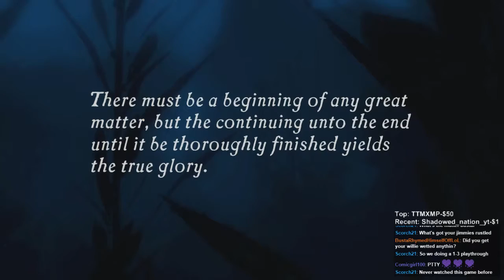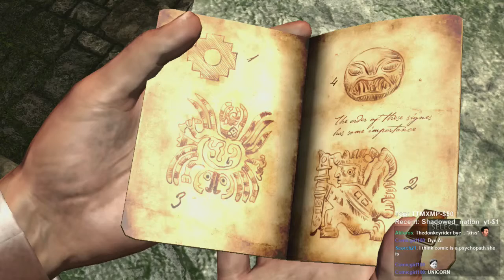Let's play: Uncharted: Drake's Fortune - Part 1